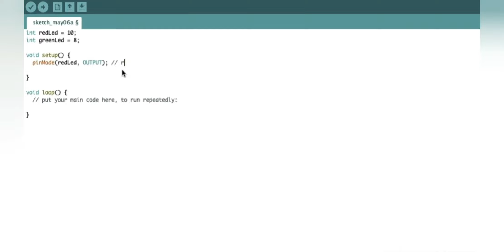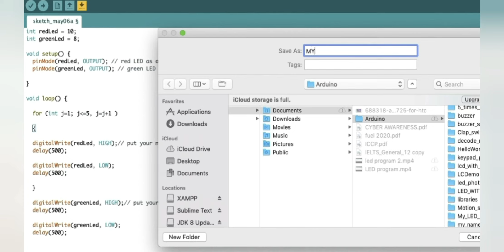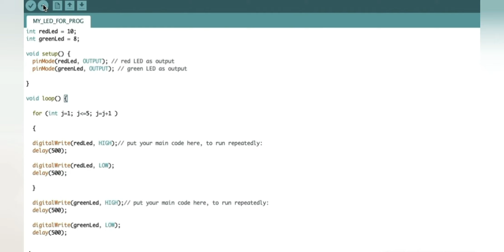Aurduino FOR LOOPS and LED circuit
With FOR LOOP we can control how many times a particular code will be executed in a program using Arduino.

Arduino Board - Mega 2560

Learning lessor for beginners